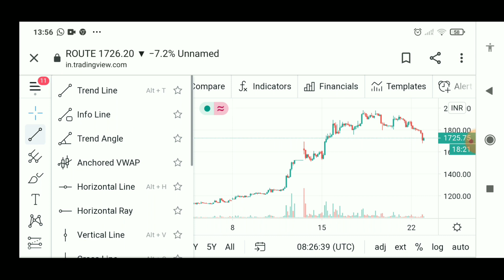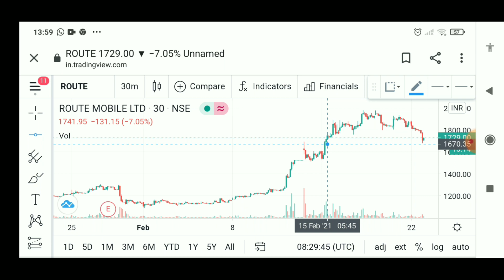Route Mobile Latest News l Borosil Renewable Latest News l Top Stocks to buy in Falling markets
Affle India Latest News , jubilant Foodworks Latest News